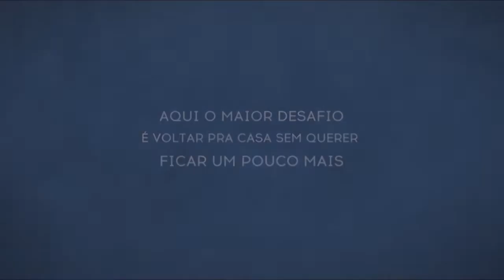ADRIANA BENDER - Repórter MT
DIFERENÇA ENTRE SOLIDÃO E SOLITUDE